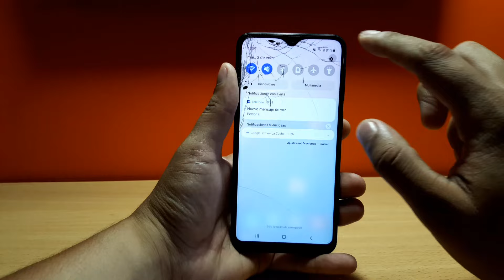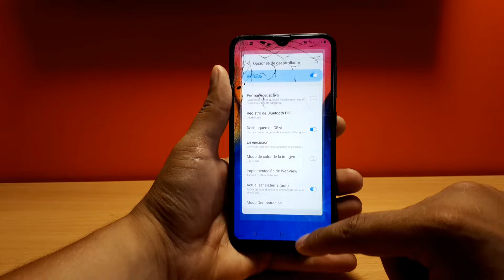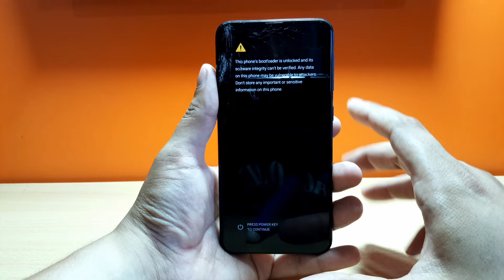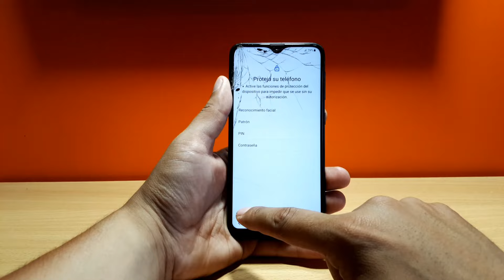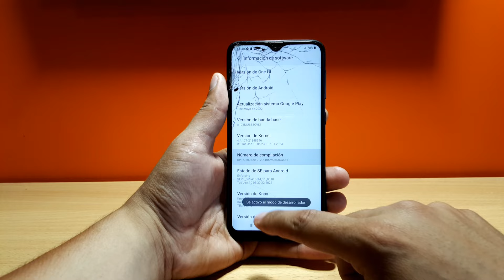Como Desbloquear el Bootloader a Cualquier Samsung 2024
Descubre el emocionante mundo del desbloqueo de bootloader en dispositivos Samsung. Desde cómo hacerlo paso a paso hasta consejos prácticos, este video te guiará a través del proceso. Personaliza tu experiencia con tu Samsung Serie A y desbloquea todo el potencial de tu dispositivo.
¡No te pierdas esta guía rápida y práctica para liberar nuevas posibilidades en tu smartphone!

bootloader
desbloquear bootloader samsung
unlock bootloader
como desbloquear bootloader samsung
desbloquear bootloader samsung a30s
como desbloquear bootloader samsung 2024
desbloquear bootloader samsung a21s
unlock bootloader samsung
cómo flashear bootloader samsung
tutoriales de desbloqueo de bootloader
bootloader en smartphones Samsung
herramientas para desbloquear bootloader
desbloqueo de bootloader paso a paso
consejos para bootloader en Samsung
personalización de bootloader Samsung
problemas al desbloquear bootloader
soluciones a errores de desbloqueo de bootloader
ventajas de desbloquear bootloader Samsung
desbloquear bootloader sin perder datos
actualizaciones de bootloader en Samsung
comparativa de métodos de desbloqueo de bootloader
bootloader y seguridad en dispositivos Samsung
desbloqueo de bootloader para modelos específicos
desbloquear bootloader y rootear Samsung
bootloader y ROM personalizadas
desbloqueo seguro de bootloader en Samsung
evolución del proceso de desbloqueo de bootloader
bootloader: preguntas frecuentes y respuestas